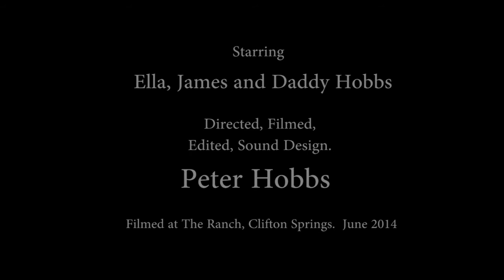Star Wars Kids movie | The Battle of Hoth | Original Sound Design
Star Wars Kids movie | The Battle of Hoth Parody | Original Sound Design

Here the Hobbs kids are back at it again making another Star Wars family movie. In the tradition of Ben Burtt, we have done our best to manufacture and create our sound track completely from scratch. John Williams original score is used. Check out this fun Fan Film.

The Empire strikes back, special effects, star wars, the battle of hoth, hoth battle, star wars kids movie, star wars fan film, snow speeders